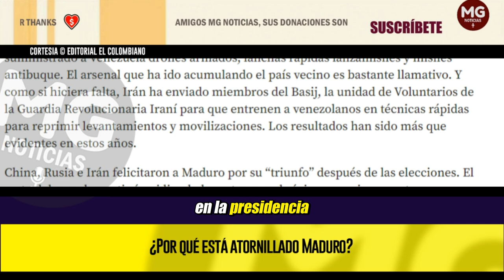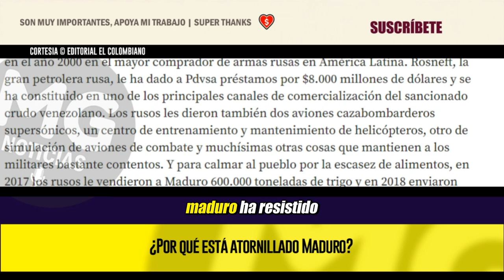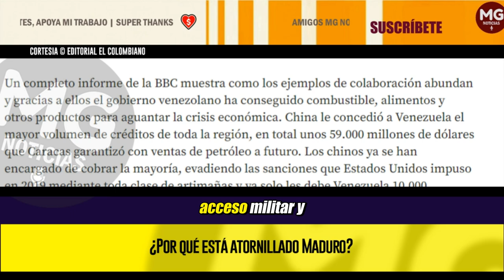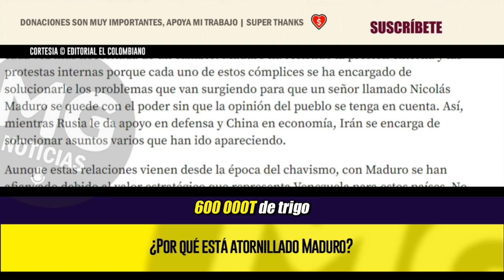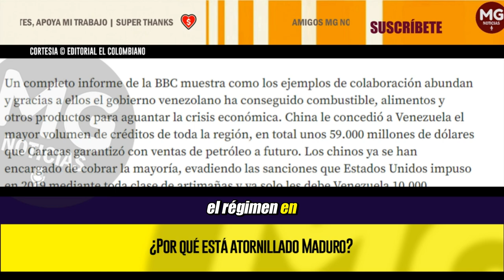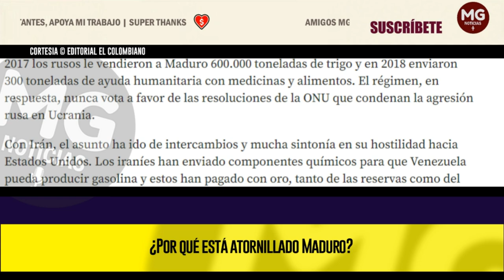¿POR QUÉ ESTÁ ATORNILLADO MADURO? ⚡ Editorial El Colombiano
Tras diez años en el poder, y a pesar de todas las sanciones impuestas por la comunidad internacional, el engranaje que lo sostiene sigue aceitado por tres socios, o cómplices de la dictadura: China, Rusia e Irán.